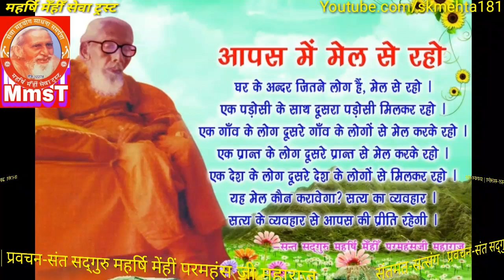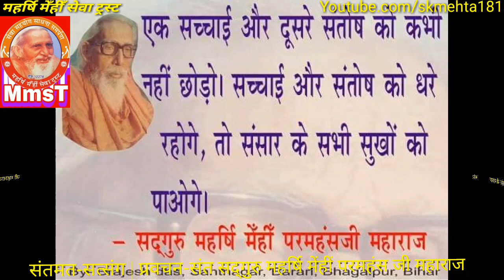138. संतलोग पश्चिम तरफ रहते हैं! -संत सद्गुरु महर्षि मेँहीँ परमहंस जी महाराज के प्रवचन का पाठ।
# प्रवचन संख्या-138. संतलोग पश्चिम तरफ रहते हैं।
# संत सद्गुरु महर्षि मेँहीँ परमहंस जी महाराज का यह प्रवचन : श्री संतमत-सत्संग मन्दिर आशानन्दपुर परबत्ती, भागलपुर में दिनांक: 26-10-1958 ई० को प्रातःकालीन सत्संग में हुआ था।
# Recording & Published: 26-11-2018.